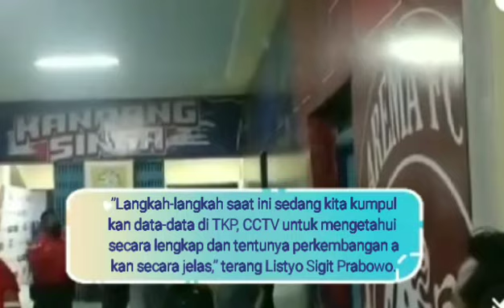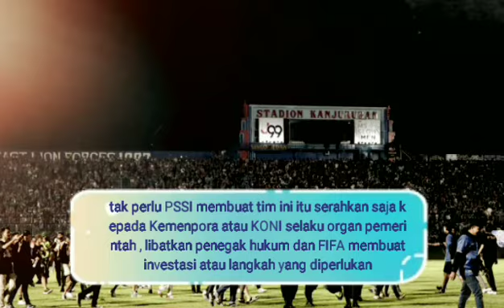2 BERITA PERSEBAYA TERBARU, KLUB MULAI BUKA SUARA DENGAN APA YANG TERJADI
2 BERITA PERSEBAYA TERBARU,KLUB MULA BUKA SUARA DENGAN APA YANG TERJADI